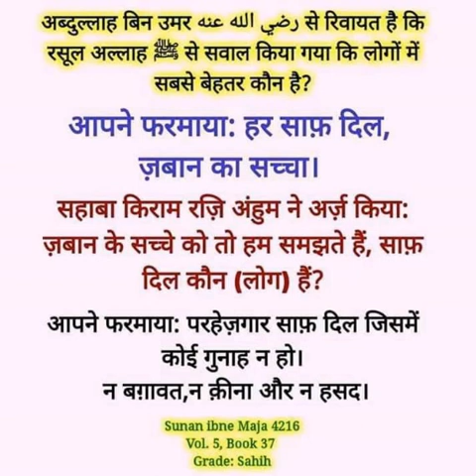Kya Sahabi ki baat ko bhi Hadees Maana jayega ? By AFFU KHAN